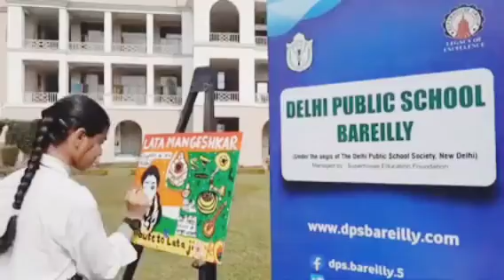tribute to lata mangeshkar ji❣️ painting